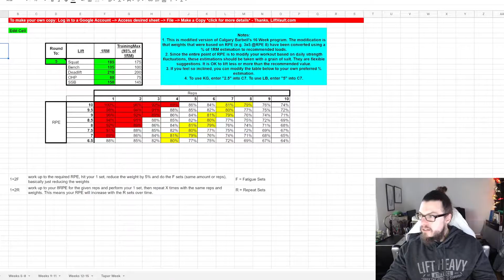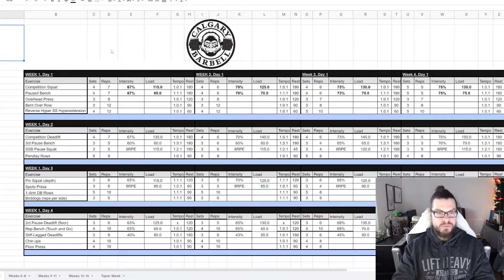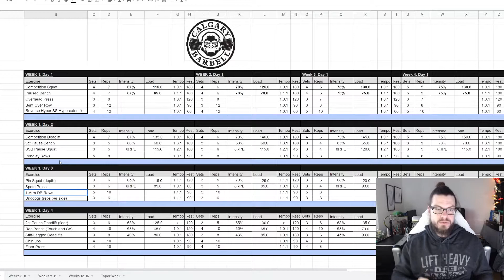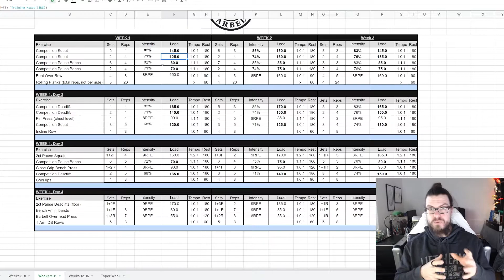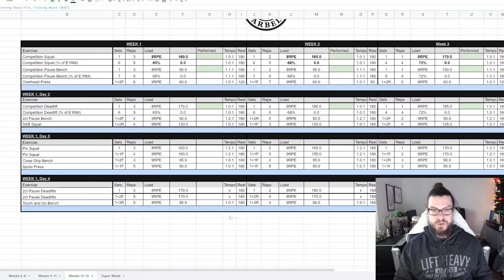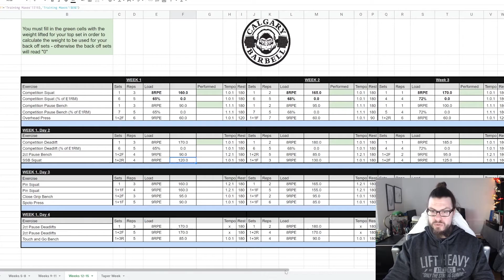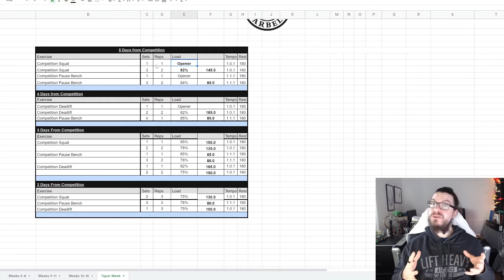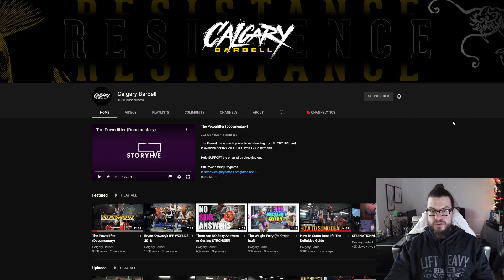My powerlifting meet prep - 16 weeks of training - Tao of Stefan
00:00 Intro, Call to Action
00:50 Recap of the last years of training
02:00 Meet Prep and meet goals
05:25 The program
22:49 Potential openers, Calgary Barbell
24:00 Finals thoughts, my free powerlifting program, CTA & Outro